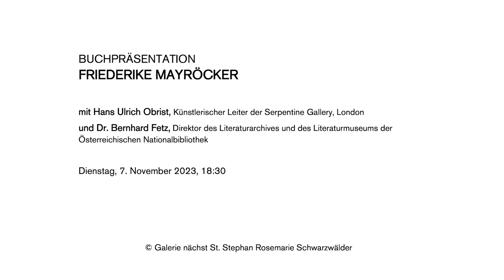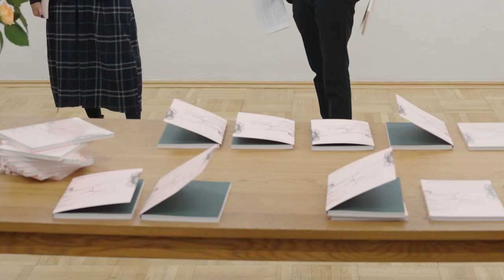Buchpräsentation FRIEDERIKE MAYRÖCKER mit Hans Ulrich Obrist & Dr. Bernhard Fetz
BUCHPRÄSENTATION
FRIEDERIKE MAYÖCKER
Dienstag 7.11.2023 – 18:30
mit Hans Ulrich Obrist, Künstlerischer Leiter der Serpentine Gallery, London und Dr. Bernhard Fetz, Direktor des Literaturarchives und des Literaturmuseums der Österreichischen Nationalbibliothek

Die Galerie nächst St. Stephan Rosemarie Schwarzwälder widmete der 2021 verstorbenen österreichischen Schriftstellerin Friederike Mayröcker eine Ausstellung, die die zeichnerischen Arbeiten der renommierten Autorin vorstellte. Hans Ulrich Obrist, ein Wegbegleiter Mayröckers, kuratierte in enger Abstimmung mit der Künstlerin im Jahr 2020 die Präsentation, in deren Mittelpunkt die poetischen und sehr persönlichen Zeichnungen standen. Friederike Mayröcker und die Galerie verbindet eine jahrzehntelange Beziehung – ihre erste Lesung fand 1964 statt, zahlreiche Veranstaltungen folgten. Die Publikation dokumentiert die Ausstellung und macht Friederike Mayröckers bedeutsame zeichnerische Arbeiten sichtbar, die eine einmalige Position im Werk der Schriftstellerin einnehmen.

Hg.: Rosemarie Schwarzwälder
Text: Hans Ulrich Obrist
Graphische Gestaltung: Martha Stutteregger
Fotos: Markus Wörgötter, Laurent Ziegler
Verlag der Buchhandlung Walther und Franz König, Köln
Gefördert vom Bundesministerium Kunst, Kultur, öffentlicher Dienst und Sport
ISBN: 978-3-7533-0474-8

BOOK LAUNCH
FRIEDERIKE MAYRÖCKER
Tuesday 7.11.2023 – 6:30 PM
with Hans Ulrich Obrist, Artistic Director of the Serpentine Gallery, London and Dr. Bernhard Fetz, Director Literary Archive and Literature Museum, Austrian National Library, Vienna

Galerie nächst St. Stephan Rosemarie Schwarzwälder organized an exhibition dedicated to the Austrian writer Friederike Mayröcker, who died in 2021, which presented the drawings of the renowned author. The show focusing on the poetic and very personal drawings was curated in 2020 by Hans Ulrich Obrist, who was a friend of Mayröcker’s and who planned the exhibition in close collaboration with the artist. Mayröcker and the gallery shared a connection that lasted for many decades—her first reading took place in 1964, and many more events followed. This publication documents the exhibition and features Mayröcker’s important drawings, which take up a unique position within the writer’s work

Ed.: Rosemarie Schwarzwälder
Design: Martha Stutteregger
Photos: Markus Wörgötter, Laurent Ziegler
Verlag der Buchhandlung Walther und Franz König, Cologne
Supported by Federal Ministry, Republic of Austria, Arts, Culture, Civil Service and Sport
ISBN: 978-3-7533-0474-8